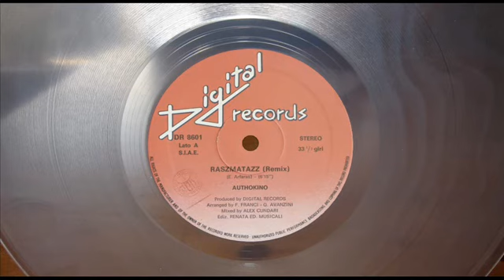AUTHOKINO RASZMATAZZ REMIX 1986